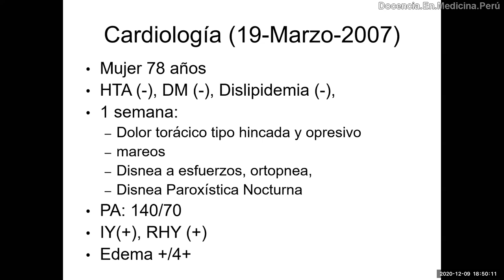Comunicación con el paciente: Importancia de evaluar el entendimiento - PodCast 09.12.2020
En base al caso de una paciente que no interiorizó su diagnóstico de HTA y llegó después de 8 años con complicaciones de la enfermedad, disertamos sobre la importancia de evaluar cada mensaje en los pacientes que les comunicamos en cada atención médica en consultorio y en hospitalización.